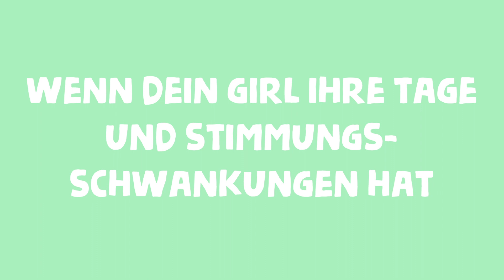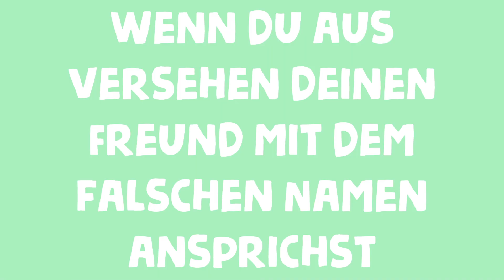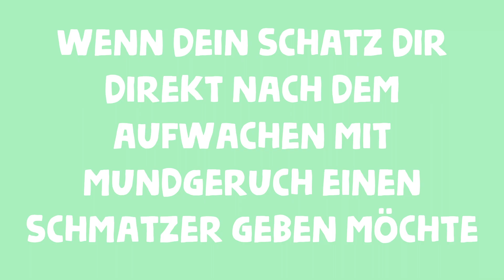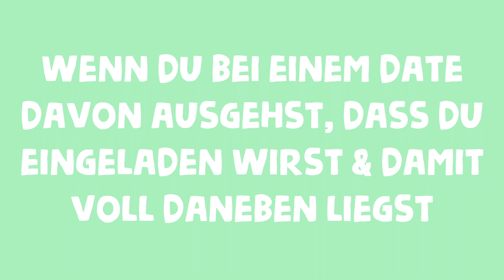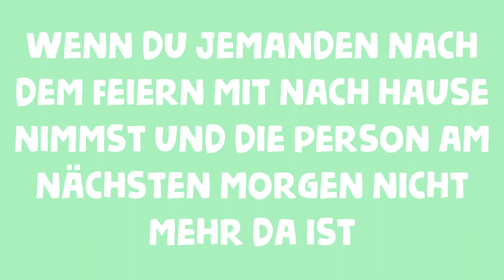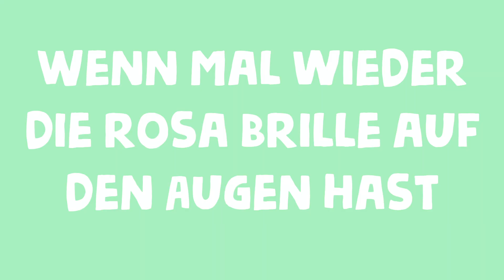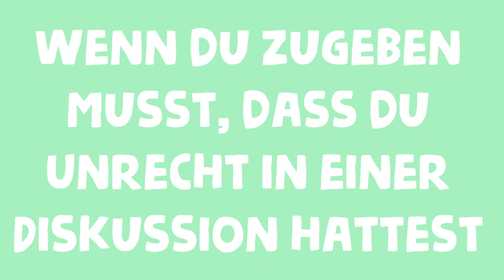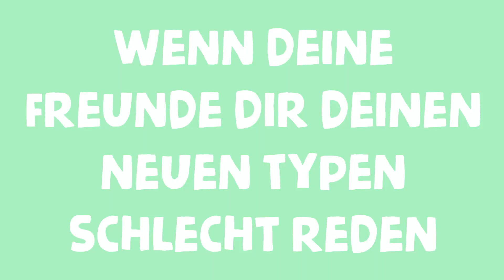15 Situationen die JEDER hasst 😫 FAILMOMENTE beim DATE